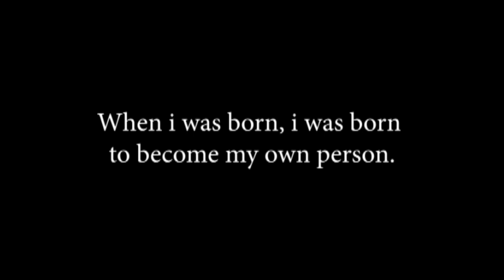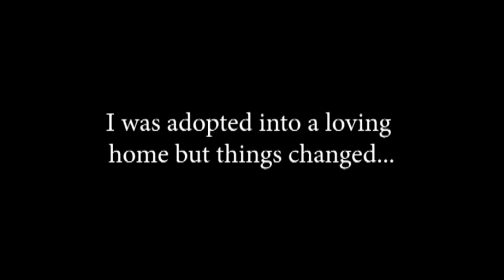Honne's Mini Doc